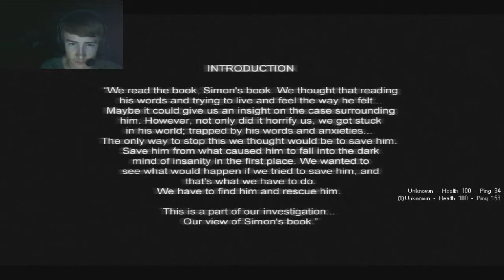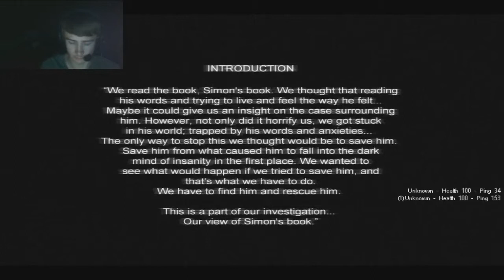SO MANY ZOMBIES! Cry Of Fear Random Custom Story: Part 1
Hey EndCrew welcome today to October Scare Fest with a Horror let's play of a Custom Story from Cry of Fear. I hope you all enjoyed!  If you enjoyed please comment, like, and sub!

Ask Question!

What is Cry Of Fear?

Tags: "lets play" "Scare" "Fest" "Neotin" "TheNeotin" "October Scare Fest" "October" "Cry" "Of" "Fear" "Games" "Let's" "Play" "Steam" "PC" "video game" "Scary" "NeoFiles" "Adventure" "Horror" "Playing" "Game" "Action" "Gameplay" "Reviews" "CryOfFear"